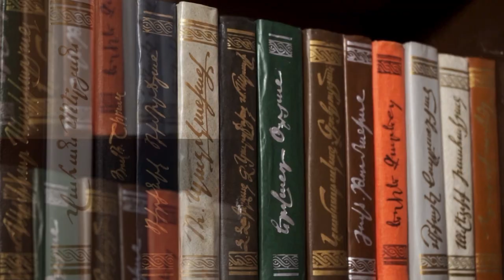44 օրյա պատերազմը այս հայ ամուսինների առօրյան փոխեց. ստեղծվեց Buy Armenian հարթակը